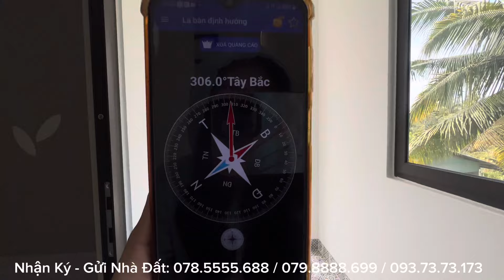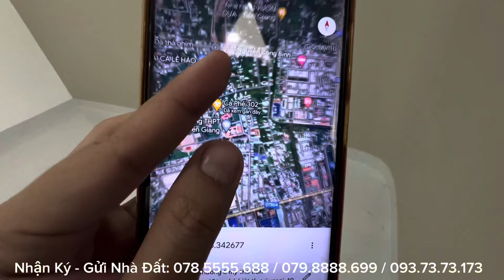Tập 2664❤️🌸Bán Nhà đẹp cao cấp ở Khu dân cư cầu lông Hải Yến, TP Mỹ Tho Tiền giang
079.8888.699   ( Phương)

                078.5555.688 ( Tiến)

                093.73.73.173 ( Trang ) - số này vui lòng gọi trực tiếp!